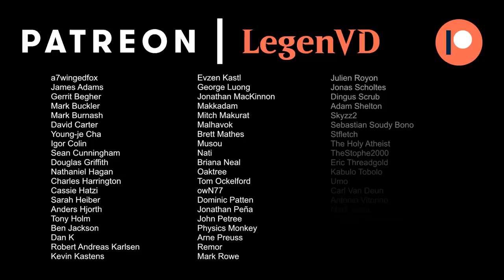MTG Arena - Historic - Sweet Release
Magic: The Gathering Arena deck tech & gameplay with a Grixis (Blue/Black/Red) combo control deck, featuring Valki, God of Lies, Alrund, God of the Cosmos and Release to the Wind in Historic.

00:00 - Intro
00:43 - Deck Tech
06:31 - Match 1
22:50 - Match 2
27:34 - Match 3
34:34 - Match 4

In The Hall Of The Mountain King (by Grieg) - Grieg